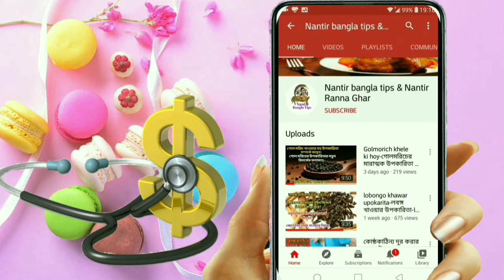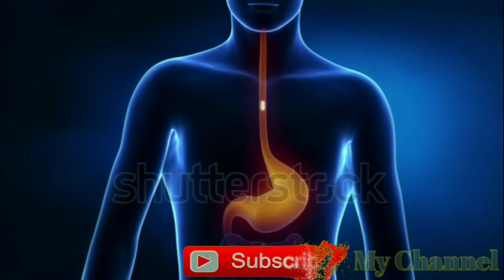টমেটো ও শসার স্যালাড একসঙ্গে খেলে কি ক্ষতি হয়-যেসব খাবার একসাথে খাওয়া যাবে না।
টমেটো এবং শসা কখনোই একসাথে মিশাবেন না জানুন !,টমেটো,শসা,টমেটো সস রেসিপি,লাল টমেটো,টমেটো চাষ,টমেটো কেচাপ,টমেটো ভর্তা,টমেটো সস,আলু টমেটো,benefits of tomato and cucumberভুলেও খালি পেটে খাবেন না এই ৭টি খাবার,খালি পেটে যেসব খাবার খাওয়া ক্ষতিকর,খালি পেটে যেসব খাবার খাওয়া ক্ষতিকর,খালি পেটে যা খাওয়া নিষেধ,যে খাবার ক্ষতিকর,food that is eaten in an empty stomach is harmful,harmful food for stomach,how i can strong my stomach,খালি পেটে যে খাবার ক্ষতি করে,পেটের সমস্যা,গ্যাস্ট্রিক সমস্যা,ভুলেও খালি পেটে খাবেন না যে ৭টি খাবার,খালি পেটে যে খাবারগুলো খাবেন না,একসাথে খাওয়া খাবার,ক্ষতিকর খাবার,যেসব খাবার একসাথে খাওয়া যাবেনা,দুধ এবং আনারস,টমেটো ও শশা,bangla health tips,

শসা ও টমেটো স্যালাড খেলে কি হয়, টমেটো ও শসার স্যালাড একসঙ্গে খেলে কি ক্ষতি হয়, টমেটোর উপকারিতা, শসার উপকারিতা, টমেটোর রূপচর্চা, শসা রূপচর্চা, টমেটোর জুস, শসা খেলে কি হয়, টমেটো খেলে কি হয়, টমেটোর গুণাগুণ, শসার গুনাগুন,ক্ষতিকর খাবার,যেসব খাবার একসাথে খাওয়া যাবেনা,খালি পেটে যে খাবার ক্ষতি করে,